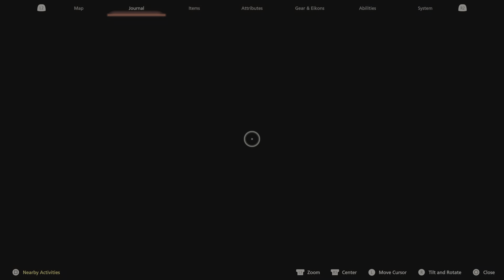FINAL FANTASY XVI_20230716185023